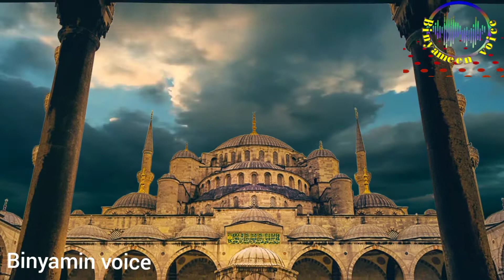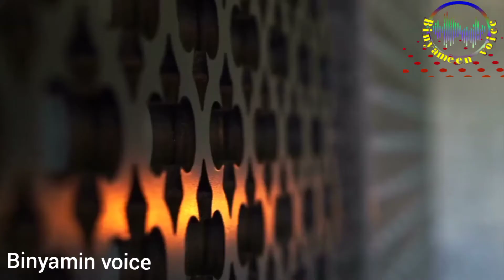Nabi Akram swam ki ummat ki umer 60/70 saal kion batai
Nabi Akram swam ki ummat ki umer 60/70 saal kion batai binyameen voice Alnoor tv